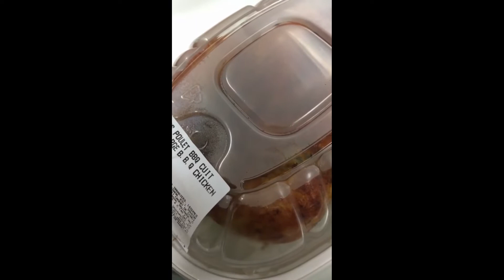What the hell is he doing with this candle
What the hell is happening